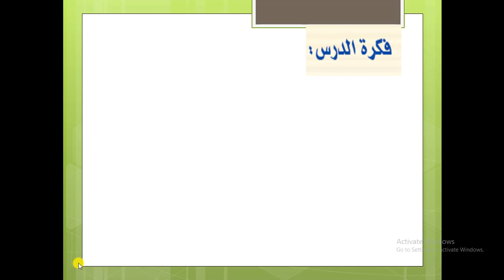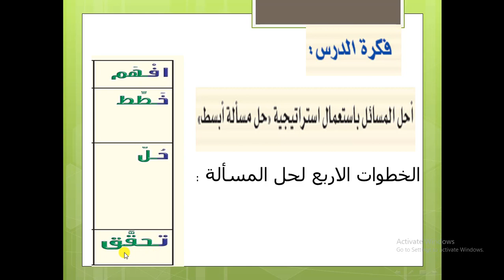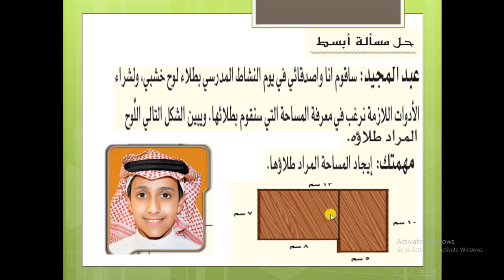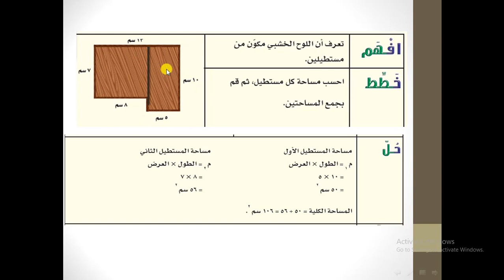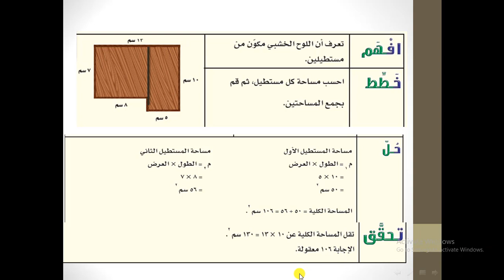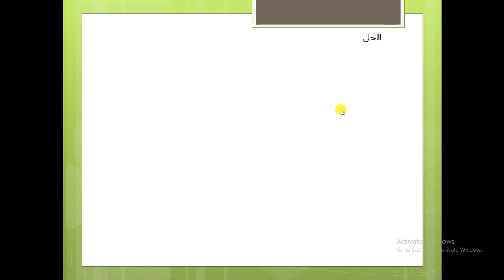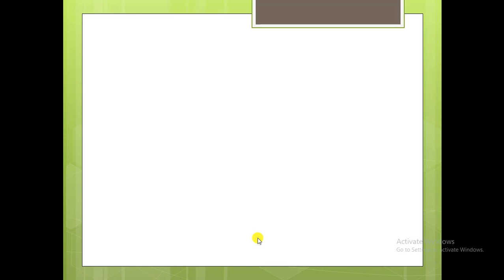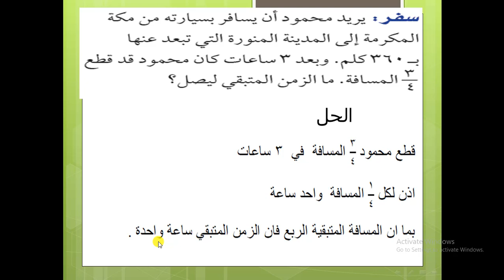الفصل الثامن - الدرس الرابع ( استراتيجية حل المسألة ) - صف أول متوسط